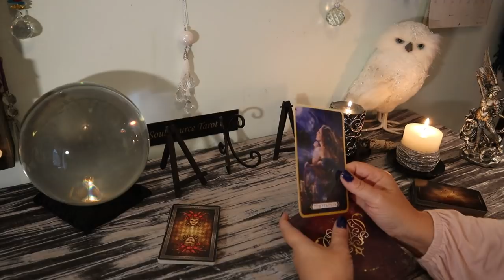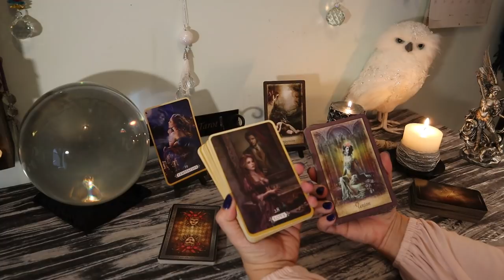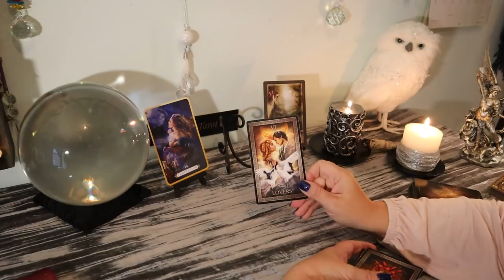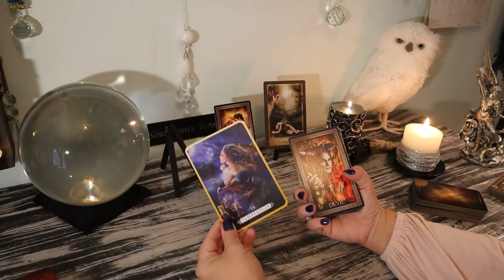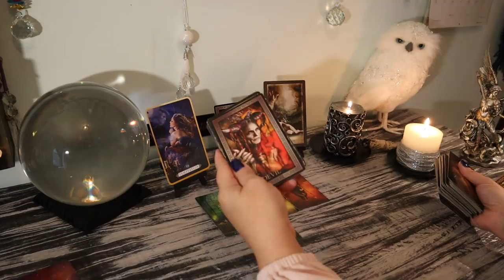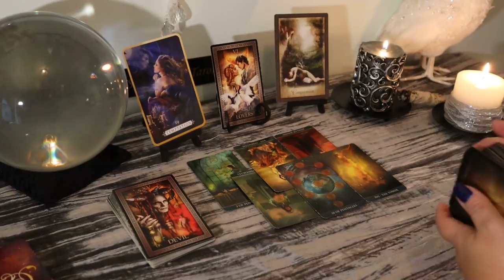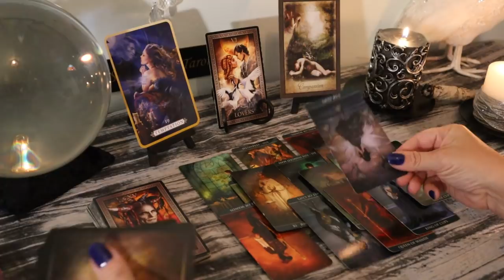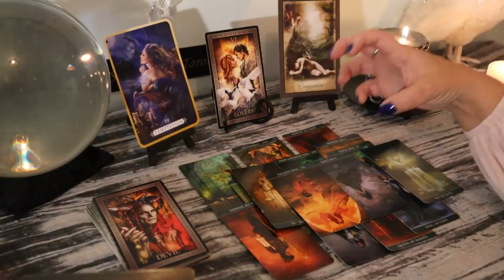🌕Full Moon Reading....Someone's Prayers Are Being Answered...Nov 12 Tarot Reading